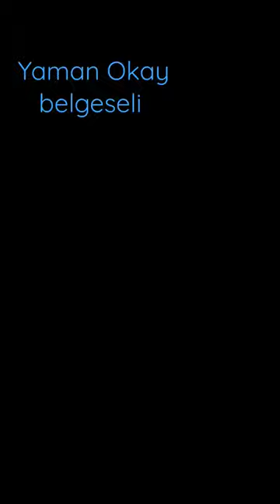Fragman - Yaman Okay belgeseli